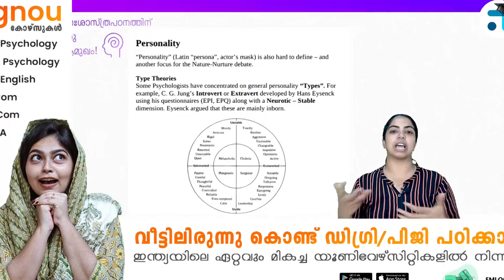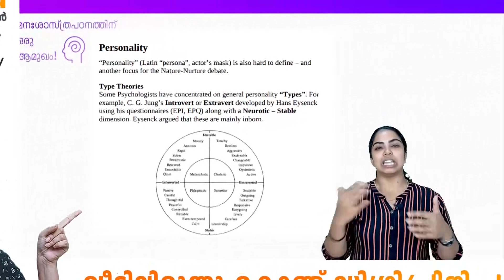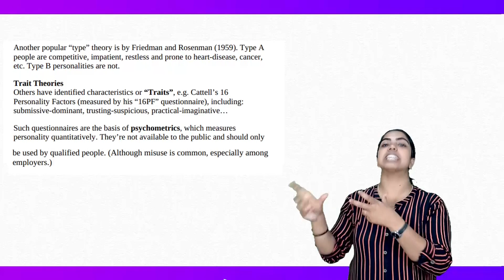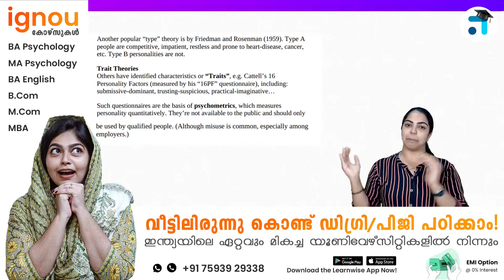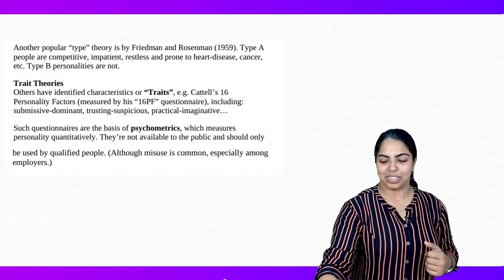Session 128 | Personality | മനഃശാസ്ത്ര പഠനത്തിന് ഒരു ആമുഖം | IGNOU | Learnwise